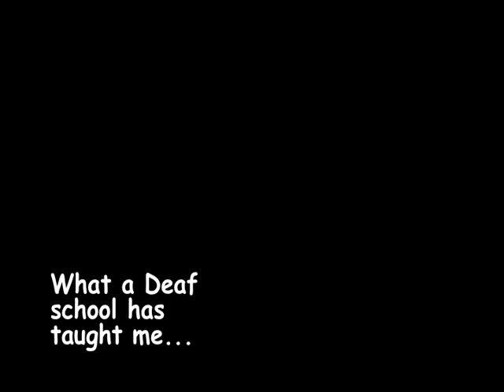Deaf schools not captioned